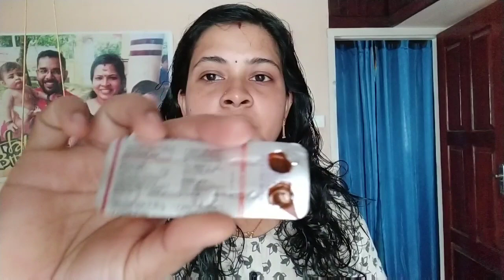അമ്മമാർ അറിയാൻ പ്രധാനപെട്ട ചില കാര്യങ്ങൾ (Baby care )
How to save our kids?